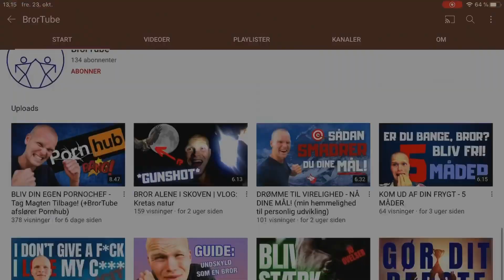KRETAMANDEN - En Rigtig MAND | 5 Ting Vi Kan Lære (+vildt scoretrick)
Bror, kom og hør hvad det vil sige at være en RIGTIG MAND - videoen her er til dig! I dag deler Brortube visdom fra KRETAMANDEN om HVAD der skaber en mand. 5 konkrete ting som vi kan lære og integrere i vores liv allerede fra i dag! OG hæng på, bror, for til sidst afslører vi også dét SCORETRICK, som for altid vil ændre den måde DU fanger DIN kvinde på…(?)

Hvad er en rigtig mand? Hvordan bliver man en mand?
Brortube stiller sig ydmygt overfor de spørgsmål - vores ekspertområde er at være en BROR. Og vi tror på at vi ved at støtte hinanden som brødre er langt bedre stillet på hver vores vej fra dreng til mand.

Lige nu er Brortubes base på Kreta og inspirationen er præget af de kretensiske mænd, som på nogen måder er ret anderledes end mange mænd i Danmark. I denne video sætter vi spot på 5 ting, som vi kan lære noget af i Danmark.

Se med, bror, og lad dig inspirere!

Følg @Brortube på Instagram og Facebook